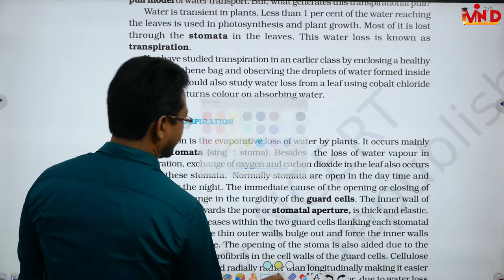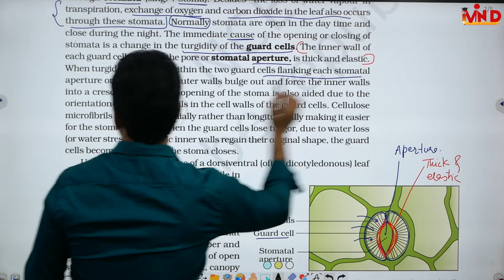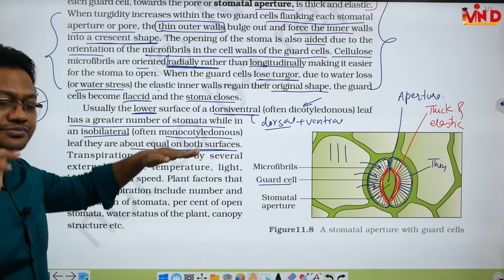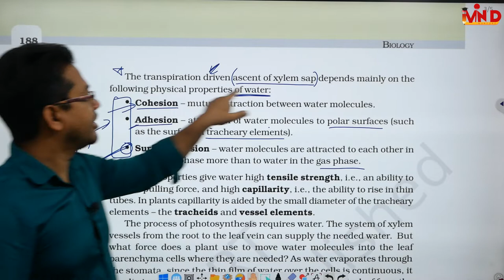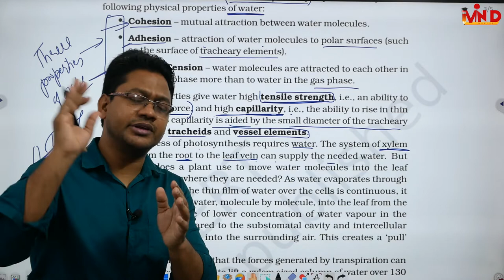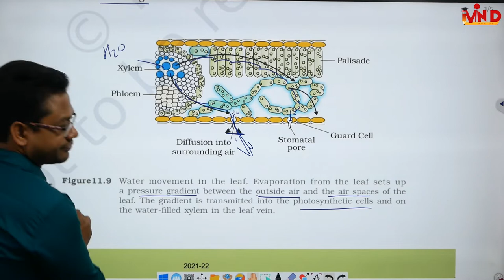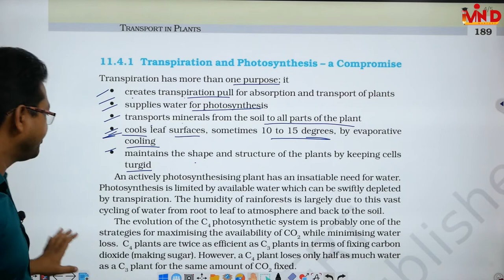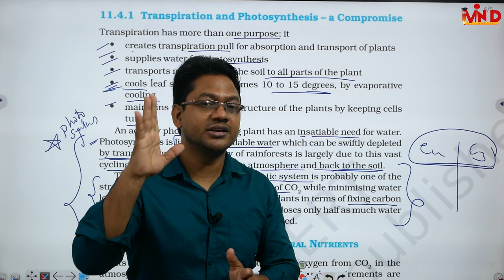Transpiration/L-4/CH-11/Biology Class 11/CBSE/NEET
transpiration transport in plants#biology class 11#ch 11#l 4#